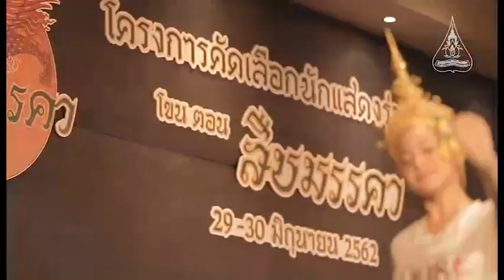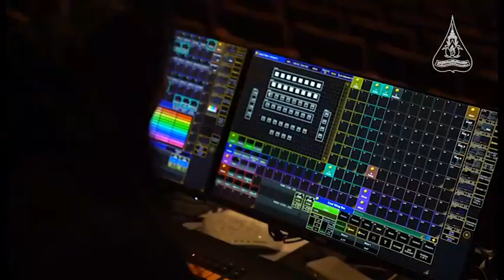เบื้องหลังโขน ชุด สืบมรรคา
CR. มูลนิธิส่งเสริมศิลปาชีพในสมเด็จพระนางเจ้าสิริกิติ์
พระบรมราชินีนาถ บรมราชชนนีพันปีหลวง